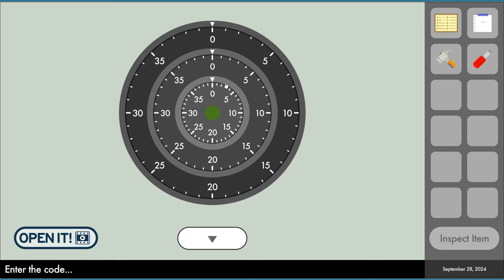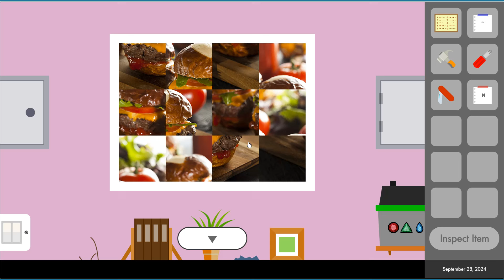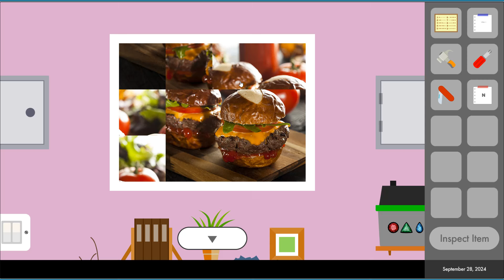Daily Room Escape 28 September Walkthrough